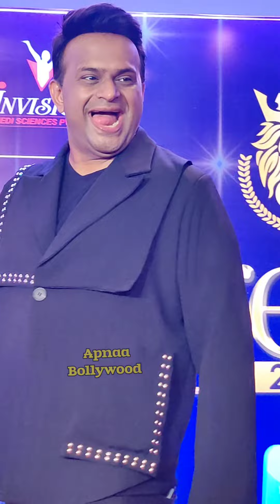Rithvik Dhanjani and Siddharth Kannan at Global Excellence Awards 2024 | GEA 2024